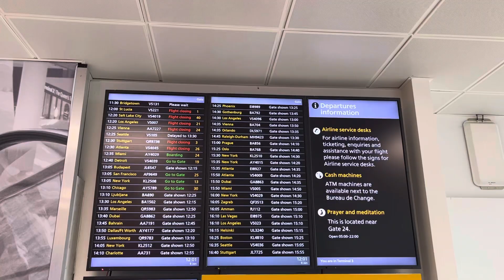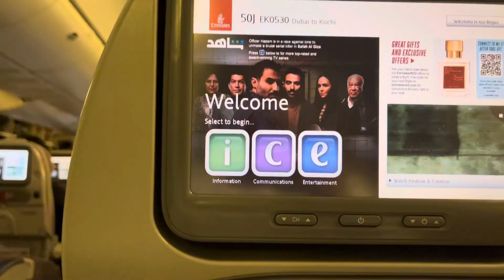Traveling home from london to kochi after 2 years | നാട്ടിലേക്കുള്ള ആദ്യത്തെ യാത്ര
Come join me on a journey from london to kochi where i show what i've packed for my trip to home after a 2 year gap and much more.